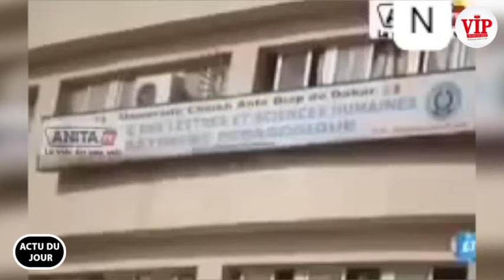A.J-Découvrez les révélations terribles de Sonko leader de Pastef sur le régime de Macky Sal en 2023